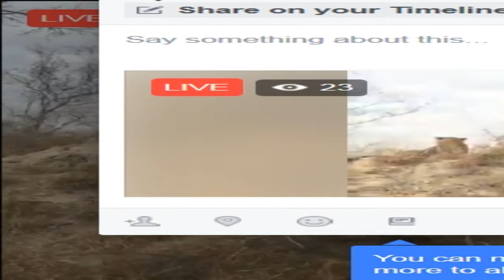Aug 09, 2017 Not from Live Drive- Xongile, Tingana and Thandi- from facebook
Aug 09, 2017  Not from Live Drive- Xongile, Tingana and Thandi